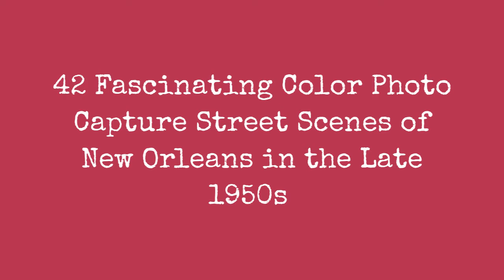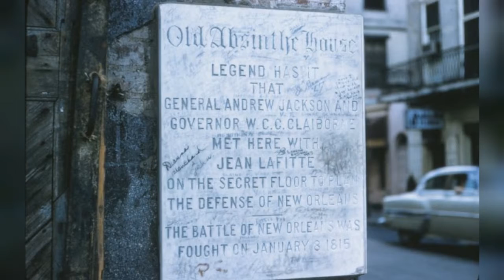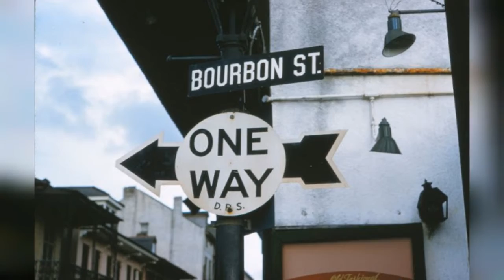42 Fascinating Color Photos Capturing New Orleans Streetscapes In The Late 1950S !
New Orleans is a consolidated city-parish located along the Mississippi River in the southeastern region of the U.S. state of Louisiana. It is the most populous city in Louisiana. Serving as a major port, New Orleans is considered an economic and commercial hub for the broader Gulf Coast region of the United States.

New Orleans is world-renowned for its distinct music, Creole cuisine, unique dialect, and its annual celebrations and festivals, most notably Mardi Gras. The historic heart of the city is the French Quarter, known for its French and Spanish Creole architecture and vibrant nightlife along Bourbon Street.

The city has been described as the "most unique" in the United States, owing in large part to its cross-cultural and multilingual heritage.

This set of pictures from Monceau was taken by William M. Green Sr. in May of 1958. Anyone who if familiar with New Orleans, particularly Canal Street and the French Quarter, will recognize many of the places captured in these pictures, though many look different than we would see today.

Canal Street King Cotton

Adam Comeaux French Quarter

Bohland Pirate's Alley artist sketching girl

Bourbon Street houses

Bourbon Street one way

Cabildo next to St Louis Cathedral

Cafe du Monde and parked cars

Canal Street looking north

Canal Street stores and buildings

Canal Street with DH Holmes and Godchaux's

Cars along Pontalba Apt street

Corner of Bourbon and Orleans Streets
0:00 - Intro

?sub_confirmation=1
❤️About Us❤️